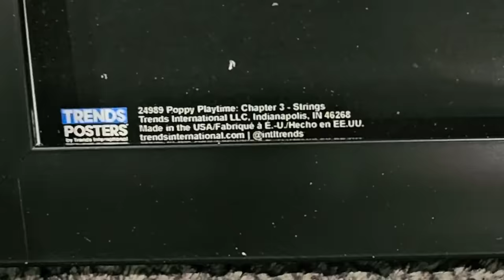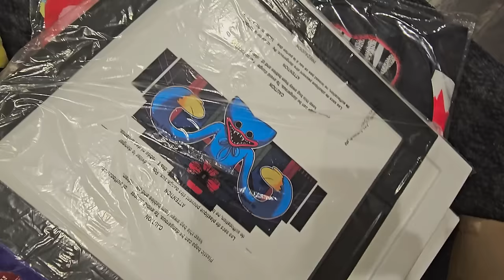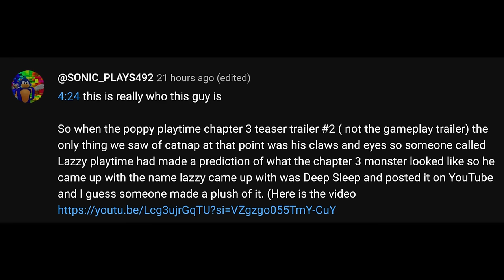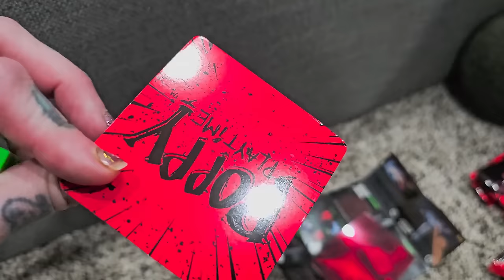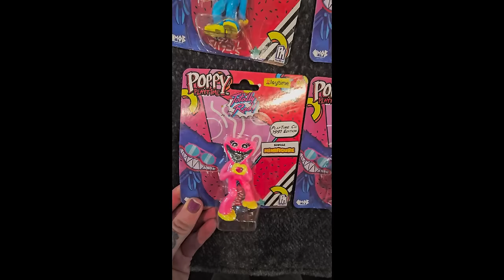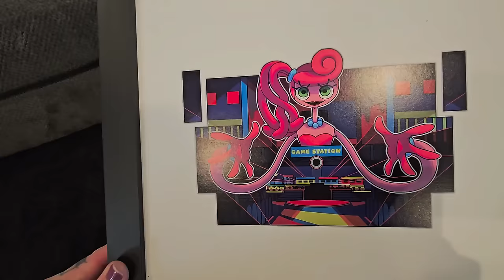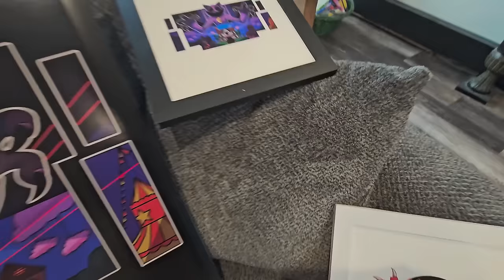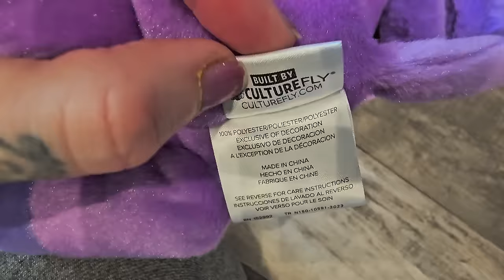HUGE New Poppy Playtime Plush & Toys Unboxing Video!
Catnap w/ the spiny back
Bootleg regular Catnap
Huge Catnap
Cursed Catnap
T-Shirts:
Wall art:
Big Catnap Picture
small Catnap
Boxy Boo
Group picture
Mommy Long Legs
Mommy Long Legs #2

Blind Bags